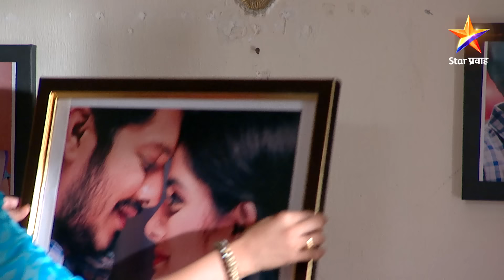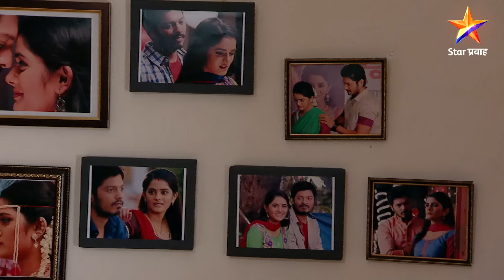Devyani | देवयानी | Full Episode 951|देवयानीने दिली तिच्या प्रेमाची कबुली !